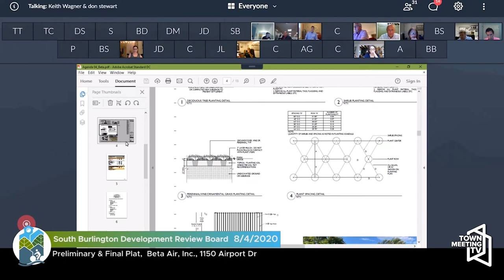Democracy Lives On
Michael and Aidan discuss how to present the changes we have made at Town Meeting TV to ensure democracy is alive and healthy in our community while adapting to the new normal. However, they are approached by an enigmatic accuser.

Chronic Episode 6